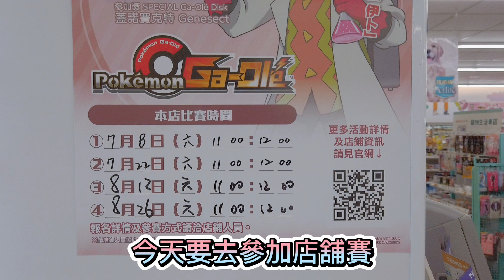Pokémon gaole - 史上最小的寶可夢訓練家，首次參加挑戰店鋪賽 - 精靈寶可夢 - Pokemon - GaOlé - 加傲樂 - 神奇寶貝